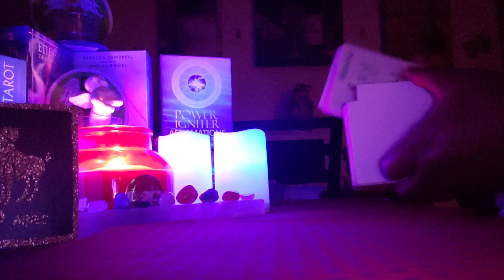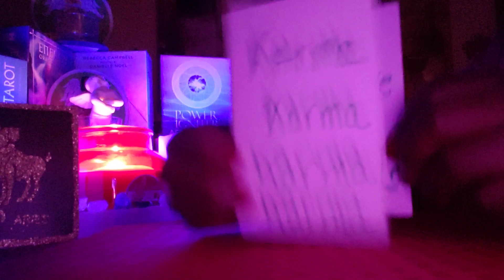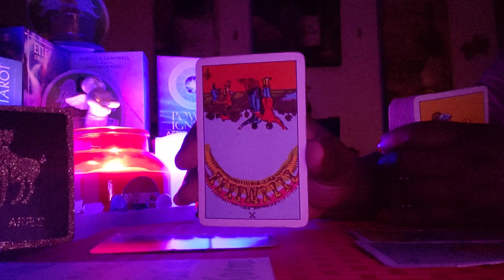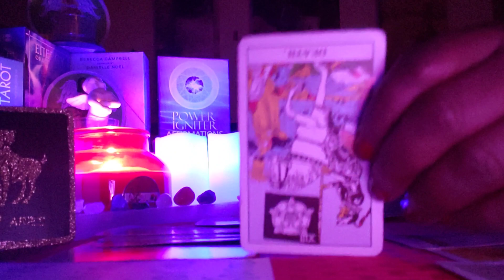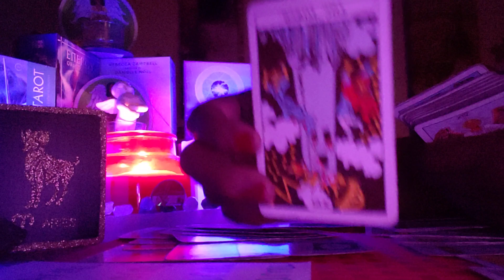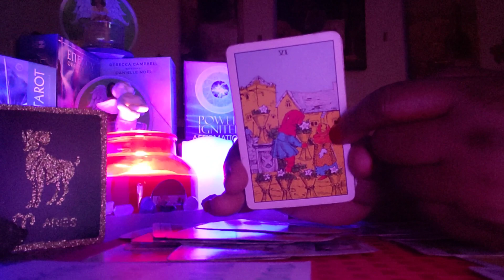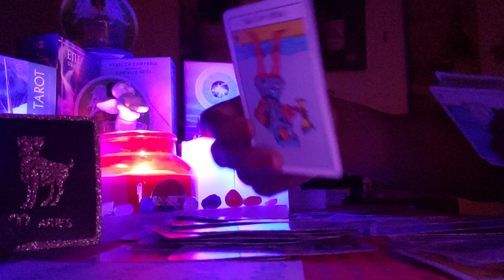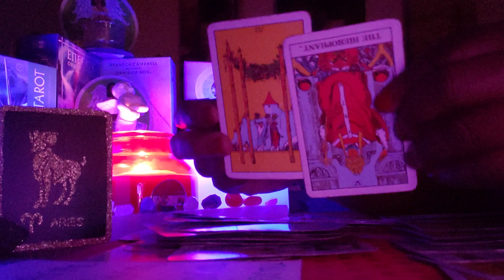🌃Aries ♈ Late Night 🌙 Energy Reading: Karma, Karma,😳 Karma...Wowwwww💃💪💃💪💃💪💃💪💃